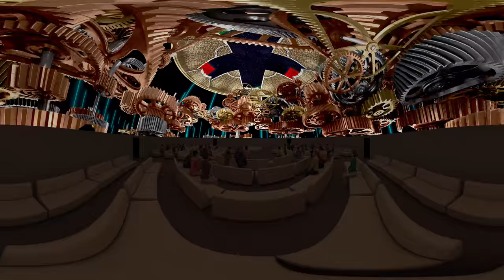HH Sheikh Mohammed Bin Rashid Al Maktoum Endurance Cup 2017 (360 cg version)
In January 2017 our team made an immersive projection on the dome as an introduction for "HH Sheikh Mohammed Bin Rashid Al Maktoum Endurance Cup 2017

Creative Producer: Sergey Ivanchuk
Designers: Ivan Solod, Ilya Shinkarenko
Sound Fx design: Mikhail Ivanchuk